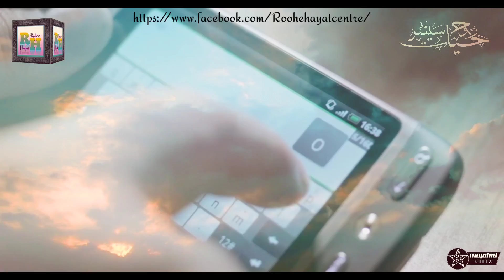Tumhare khat mein naya ek salam kiska tha? 😥। sad ghazal 🎤MUJAHID UL ISLAM AZIMABADI | Rooh e Hayat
Tumhare khat mein naya ek salam kiska tha? 😥। sad ghazal 🎤MUJAHID UL ISLAM AZIMABADI
Topics :-
ghazal
classical music
ghazal
ghazals collections
ghulam ali
Doston aaj ki is Video me aap "MUJAHID UL ISLAM AZIMABADI" ki Aawaz me sad ghazal Samat farmayenge.
🎤 MUJAHID UL ISLAM AZIMABADI
🎶 Tumhare khat mein naya ek salam kiska tha?
✍️ DAAGH DEHLVI
🎥 ROOH E HAYAT CENTRE